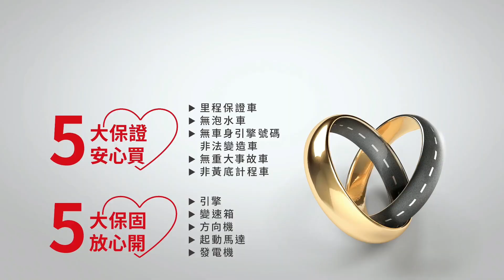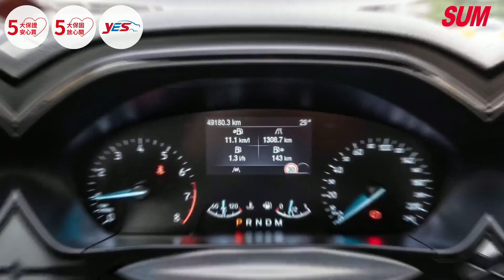【SUM中古車】FORD FOCUS ST-LINE 2019年ST-Line頂級版 盲點 LED頭燈 導航 顯影 藍牙 抬頭 原廠3+3年保固中 僅跑4萬多公里( 君豪汽車)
車商資訊：SUM君豪汽車
LINE：@pal7784b
聯絡人：薛人豪
車輛資訊：2019年FORD FOCUS ST-LINE
車輛售價：59.8萬
車輛所在：高雄市左營區文自路606號(大中路與文自路交叉路口)